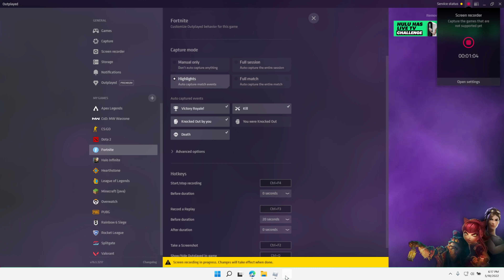Im bored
Tell me what game you want me to play, and I'll check it out